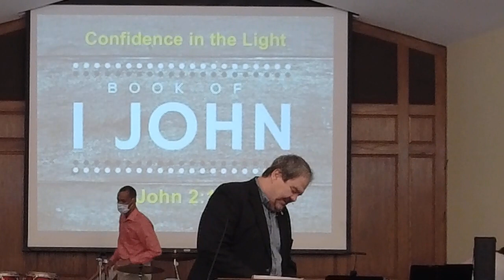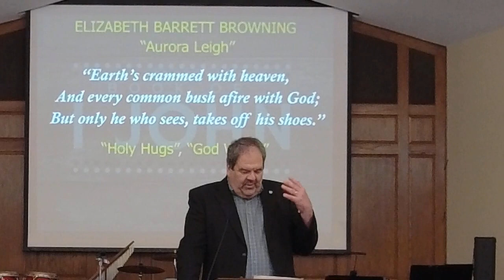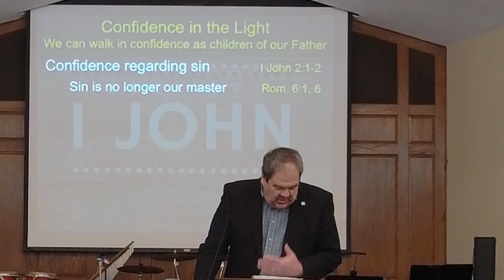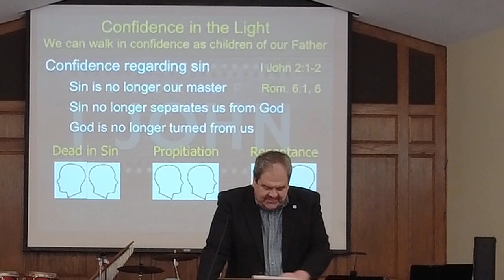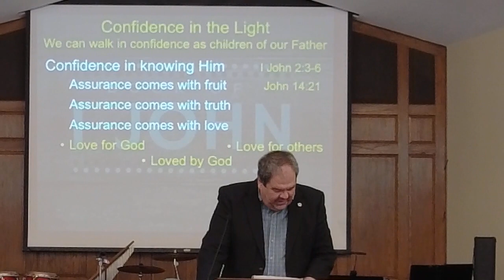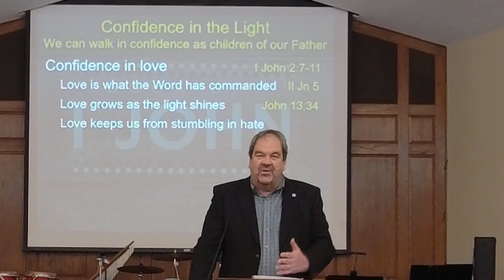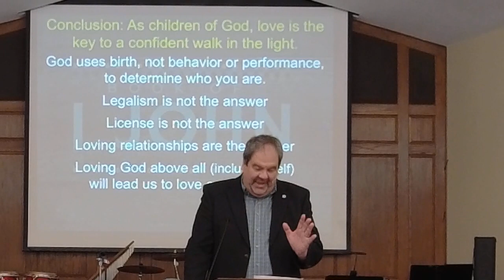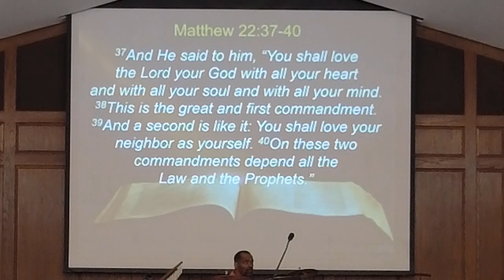"Confidence in the Light"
September 25, 2022 Service - Pastor Brent Robinson
Bethel Memorial Baptist Church of Easton, Pennsylvania

“Earth’s crammed with heaven, And every common bush afire with God;  But only he who sees, takes off his shoes.” Elizabeth Barrett Browning - “Aurora Leigh”

We can walk in confidence as children of our Heavenly Father - I John 2:1-11

Confidence regarding sin                                  I John 2:1-2
     Sin is no longer our master                         1a; Rom. 6:1, 6
     Sin no longer separates us from God        1b
     God is no longer turned from us                 2
          Dead in sin - God is turned from us & we are turned from him
          Propitiation - God turns to us as Christ's death satisfies the penalty for sin
          Repentance  - Believers turn to God in salvation
Confidence in knowing Him                              I John 2:3-6
     Assurance comes with fruit                        3; John 14:21
     Assurance comes with truth                       4
     Assurance comes with love                        5-6
          Loved by God, Love for God, Love for one another
Confidence in love                                              I John 2:7-11
     Love is what the Word has commanded   7;  II Jn 5
     Love grows as the light shines                    8-9; John 13:34
     Love keeps us from stumbling in hate      10-11

Matthew 22:37-40  And He said to him, “You shall love the Lord your God with all your heart and with all your soul and with all your mind. This is the great and first commandment. And a second is like it: You shall love your neighbor as yourself. On these two commandments depend all the Law and the Prophets.”

Conclusion: As children of God, love is the key to a confident walk in the light.
     God uses birth, not behavior or performance, to determine who you are.
     Legalism is not the answer
     License is not the answer
     Loving relationships are the answer
     Loving God above all (including self) will lead us to love one another